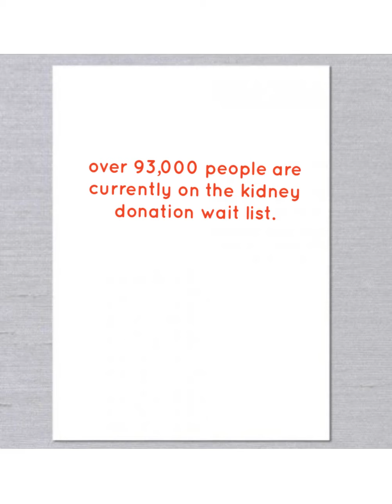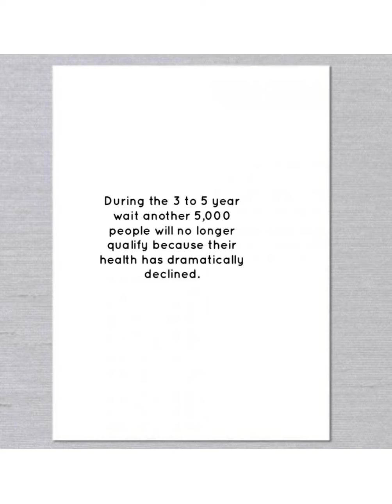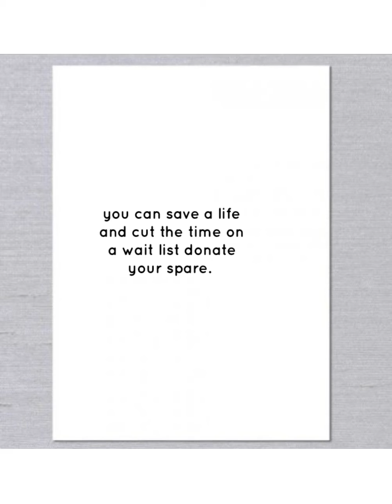Donate your spare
Consider being a living donor